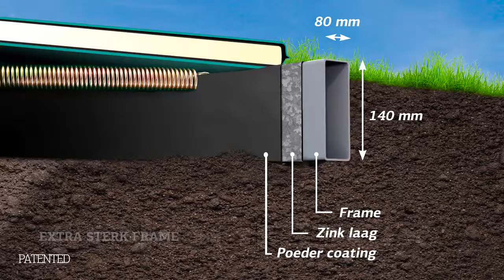Berg Ultim Elite Flatground 500 x 300 Aerowall - zwart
Bestel nu! Berg Ultim Elite Flatground 500 x 300 Aerowall - zwart

Berg Ultim Elite Flatground 500 x 300 Aerowall - zwart is de uitdaging voor de onbevreesde freestyler met deze trampoline kan je meer dan 50 verschillende trucjes tegen de AeroWall doen.